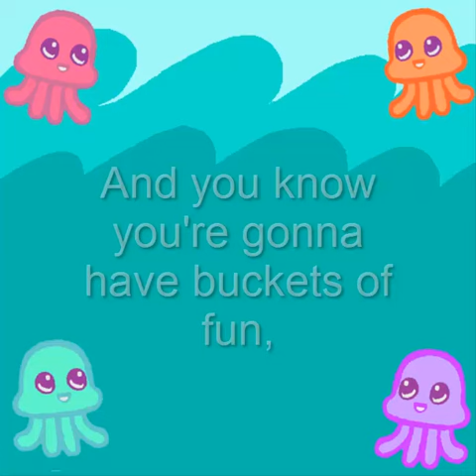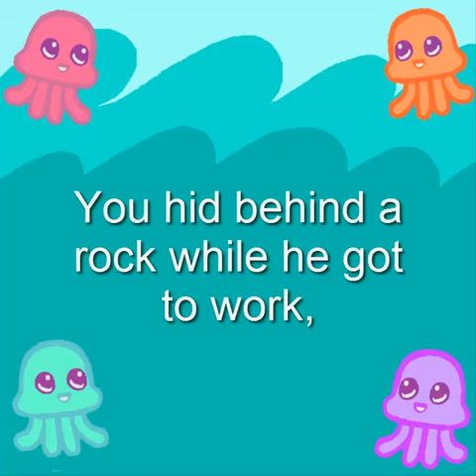Squiddle Song - [Lyric Video]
I really love this song, and i decided it needed a lyric video.

Song is not mine! I do not claim Squiddles or Homestuck as my own, nor do i intend to make profit from this video using Copyrighted material.

(Sorry about the lines! If anyone can tell me how to remove those, that'd be great!)